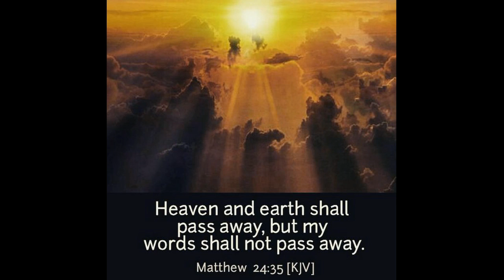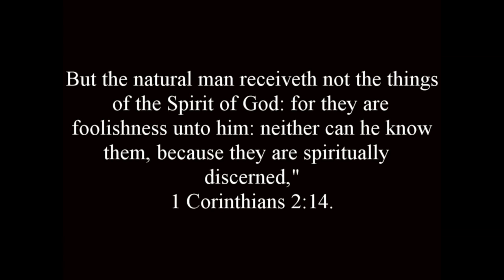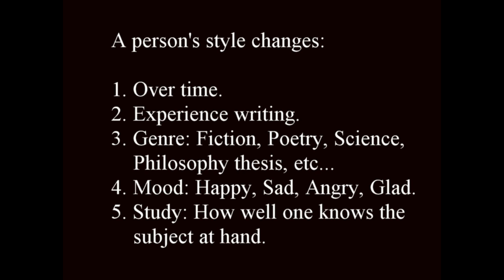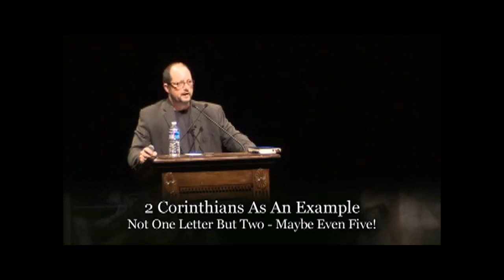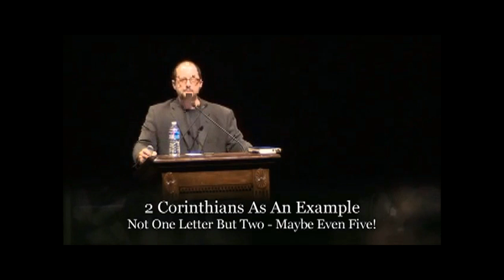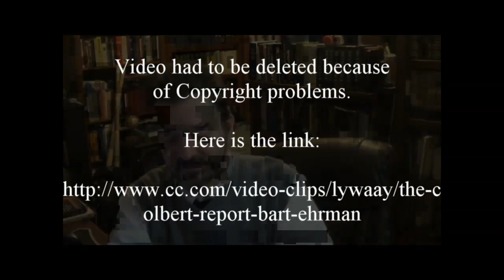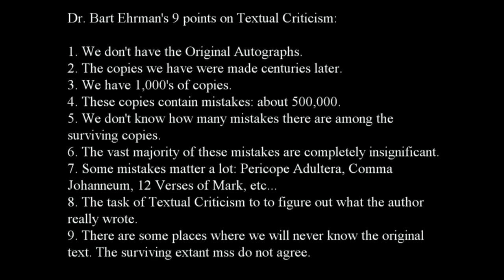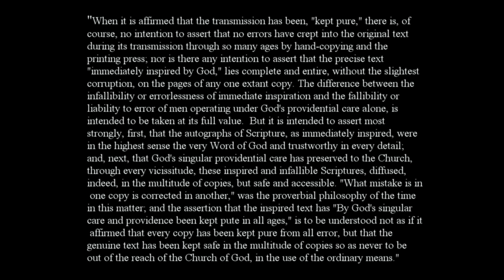The Textus Receptus vs Bart Ehrman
An examination of Dr. Bart Ehrman's teachings from a Reformed Presuppositional Apologetic using the Textus Receptus.